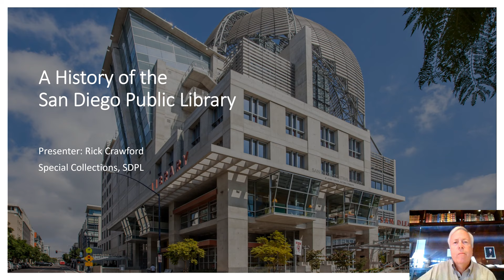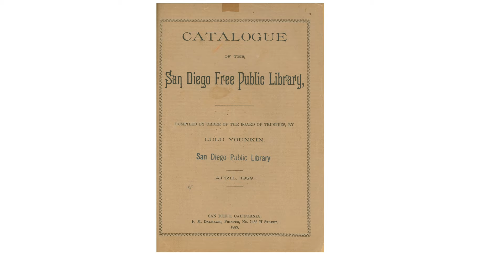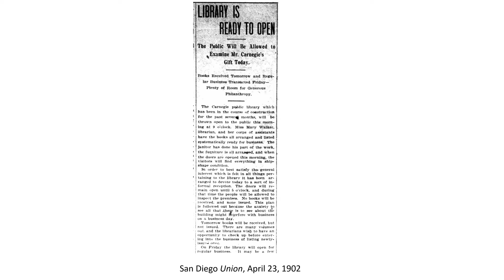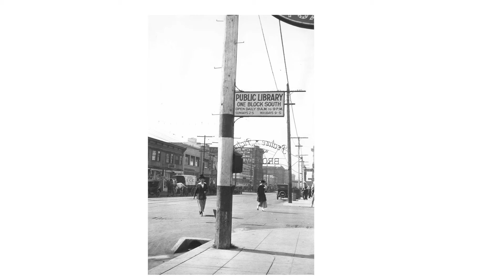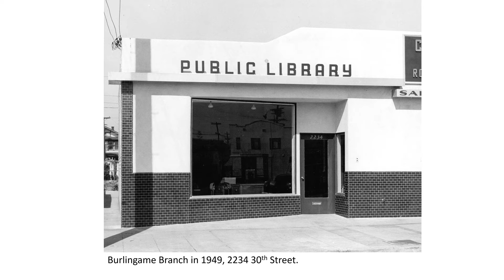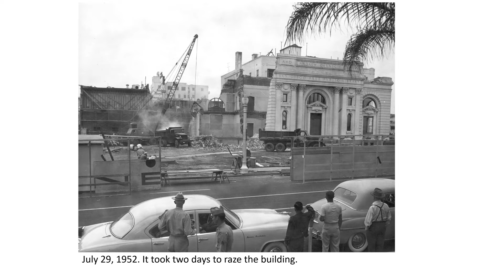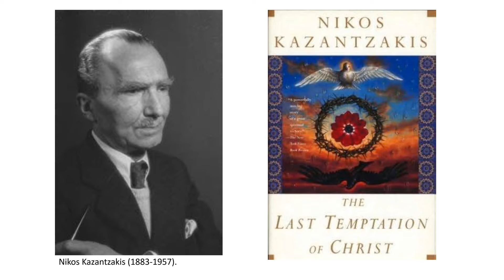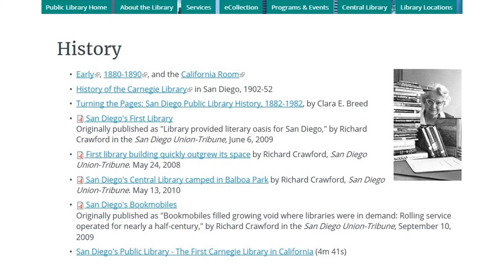Dig Deeper into San Diego: History of the San Diego Public Library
Are you ready to hear the origin story of San Diego Public Library?
Old town SD wanted to enter the city big leagues with civic institutions, schools and the like...but was it easy? Rick Crawford of the San Diego Central Library will show you how we got off the ground in today's episode of Dig Deeper into San Diego.

This video is part of our Dig Deeper into San Diego video series, a part of the 2020 Summer Reading Program. We've got more content online, with daily storytimes, book talks, crafts and more!

Find out more about how your reading this summer can help support out libraries